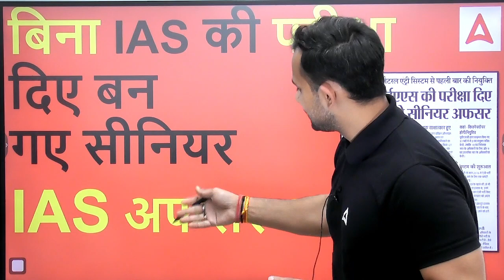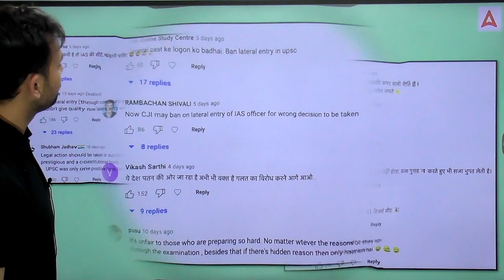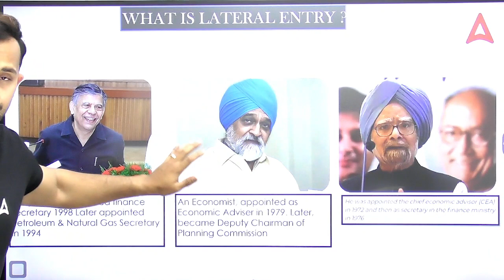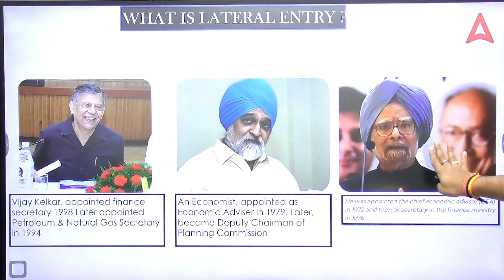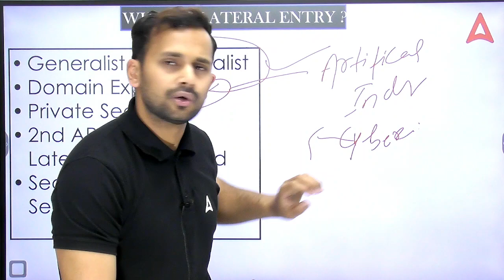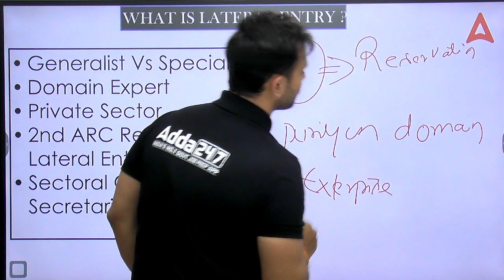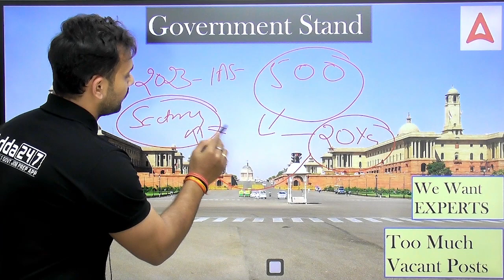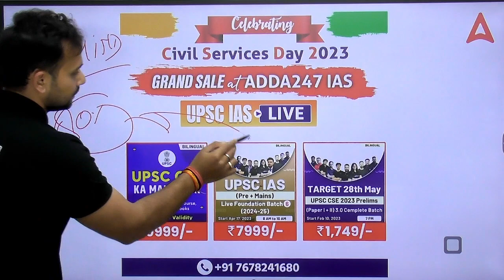बिना पेपर दिए कैसे IAS बन जाते है?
Let's Understand the Concept then share our views either in FOR or AGAINST?
Lateral Entry in UPSC refers to the induction of private sector specialists in government departments on a contract basis for a period of three years. This contract or the deputation validity can be extended up to five years based on the candidate’s performance. NITI Aayog, in its three-year Action Agenda, and the Sectoral Group of Secretaries (SGoS) on Governance in its report recommended the induction of personnel at middle and senior management levels in the central government.

Through this article on UPSC Lateral Entry Recruitment, we will assess the advantages and disadvantages of Lateral Entry in UPSC and why the government is encouraging the concept of Lateral Entry in Civil Services. These points can be helpful during preparing UPSC Essay Topics or in the UPSC Mains.
Time Stamping
00:00 Introduction
02:35 Back Door in UPSC
03:23 Comments on YouTube
06:08 Lateral Entry in the World ?
08:51 Famous People from Lateral Entry
16:14 What Lateral Entry Demands?
23:10 Government Stand
26:50 Possible Solutions

07:00 AM TO 08:30 AM Current Cffairs          Current Cffairs Ajad Sir
08:30 AM TO 10:00 AM  UPSC CSE 2024-25  History Sanjay Sir
10:00 AM To 11:00AM UPSC CSE 2024-25  Science Deepak Sir
11:00 AM To 12:00 PM UPSC CSE 2024-25  Economics Kalam Sir
12:00 PM TO 01:00 PM UPSC CSE 2024-25  Polity Ankit Sir
01:00 PM TO 02:00 PM UPSC CSE 2024-25  CSAT Yogesh Sir
02:00 PM TO 03:00 PM UPSC CSE 2024-25  Enviornment Madan Sir
03:00 PM TO 04:00 PM History Optional  History Optional Sanjay Sir
04:00 PM TO 05:00 PM UPSC CSE 2024-25  Geography Ankit Sir
05:00 PM TO 06:00 PM UPSC CSE 2024-25  Polity Kalam Sir
06:00 PM TO 07:00 PM UPSC CSE 2024-25  IR Ajad Sir
07:00 PM TO 08 :00 PM UPSC EPFO/APFC 2023  Account Chandan SIR
08:00 PM TO 09:00 PM UPSC CSE 2023          Geography madan sir
9:30-10:30PM         UPSC EPFO/APFC 2023           EPFO Class
10:00 PM TO 12:00 AM All Sub NCERT           Science and Technology Rudra Sir
1. Learn from the best faculties
2. In-depth analysis
3. Exam planning strategy
4. Best question solution
5. Time management